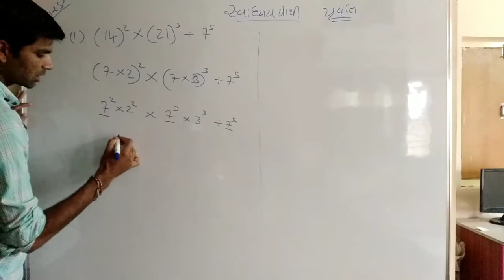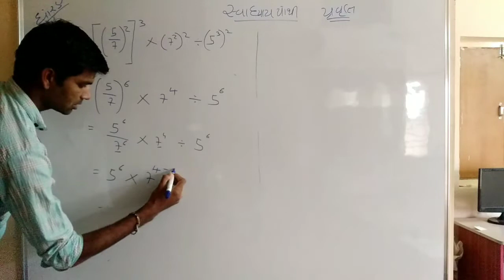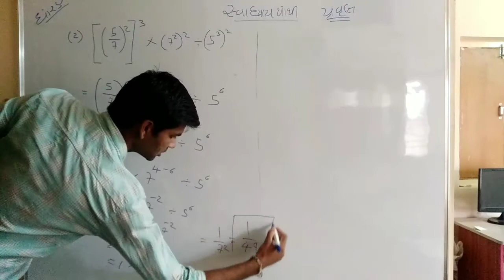Std 8 Maths Ch 12| Swadhyay Pothi |સ્વાધ્યાય પોથી |Swadyaypothi Dhoran 8 |pravuti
Std 8 Maths Ch 12| Swadhyay Pothi |સ્વાધ્યાય પોથી  | Dhoran 8 prakarn 12  @YB Education ​

Std 8 Maths Ch 12| Swadhyay Pothi |સ્વાધ્યાય પોથી ના દાખલાઓ |dhoran 8  By YB Education |

ગણિત સ્વાધ્યાય,
ધોરણ 8 ગણિત સ્વાધ્યાય,
ગણિત ધોરણ 8 સ્વાધ્યાય પોથી,
Std 8 maths ch workbook,
Std 8 mat.,
Mahitinu Niyaman,
std8,
chapter 12,
learn maths,
easy maths,
ganit,
gcert,
ncert,
YB Education,
Exercise,

Standard 8,Prakaran 12,
Standard 8,Prakaran 12,

std 8 science ch 12 swadhyay pothi solution,
std 8 science chapter 12 swadhyay pothi,
ધોરણ 8 વિજ્ઞાન સ્વાધ્યાયપોથી સોલ્યુશન,
ધોરણ 8 સ્વાધ્યાયપોથી સોલ્યુશન વિજ્ઞાન,

ધોરણ 8 પાઠ  સ્વાધ્યાયપોથી સોલુશન,
class 8,
std 8,
science,
ch 12,
chapter 12,
swadhyaypothi,

std 8 maths ch12 swadhyay pothi solution,
std 8 maths chapter 12 svadhyay pothi solution,
svadhyay pothi,
swadhyay pothi,
solution,
std 8,
ધોરણ 8 ગણિત સ્વાધ્યાયપોથી સોલ્યુશન,
dhoran 8 ganit swadhyay pothi prakaran 12,
sem 1 swadhyay pothi solution,